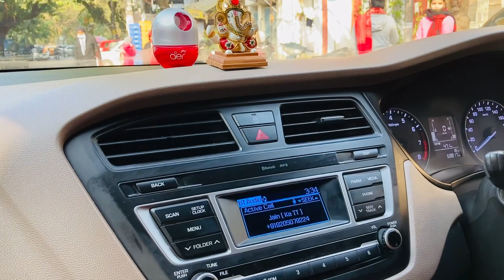vlog3 cricket me hui ladai 🏏😲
I am JERRY TOKAS and i welcome you all to my channel and in this video. ❤️

I hope you enjoyed the vlog and please give your precious feedbacks in comment section! ❤️ it will help me improve the quality! ❤️